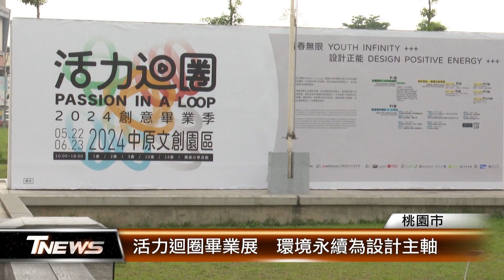活力迴圈畢業展 環境永續為設計主軸│T-NEWS聯播網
桃園市中原文創園區聯合多所大專院校和高中職，辦理「活力迴圈 」 創意畢業季！這項集合商業設計和空間設計科系學生的創作展，以環境永續為主軸，期望能喚起大眾共同關注永續發展的議題。